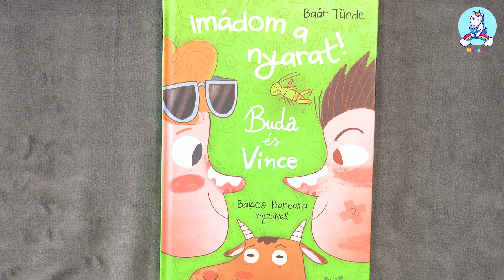Imádom a nyarat! /Buda és Vince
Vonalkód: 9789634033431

Amik a táborban történtek:
o rengeteg nevetés, sok hecc
o bátorságpróba és éjszakai kalandok
o túrák és kreatív feladatok
o váratlan fordulatok és meglepetések
o pulcsievő kecskék, alvó baglyok,
bogarak és kutyák

Buda és Vince, no meg az osztálytársaik kalandjai
ismerősek lesznek minden iskolásnak, így
egész biztosan velük izgulnak, nevetnek a nyári
kalandjaikon. Baár Tünde sokéves pedagógusi
élményeit is beleszőtte a fiatalok történeteibe, amit
lánya, Bakos Barbara vagány illusztrációi töltöttek
meg még több színnel és élettel.

Ajánljuk 7 éven felülieknek